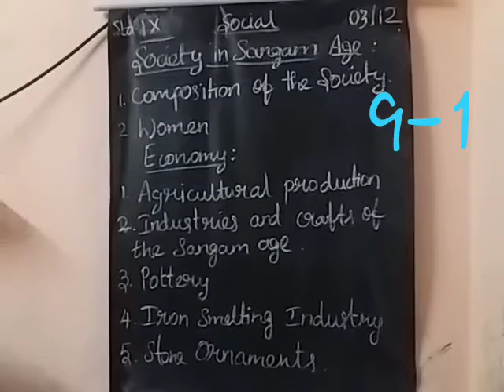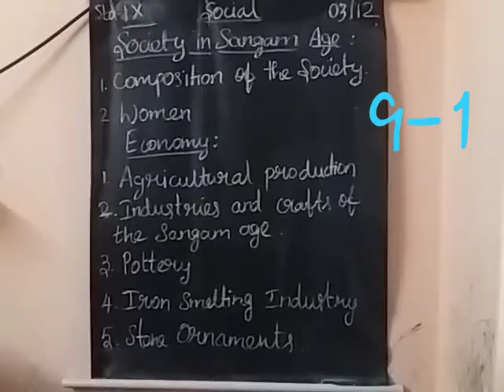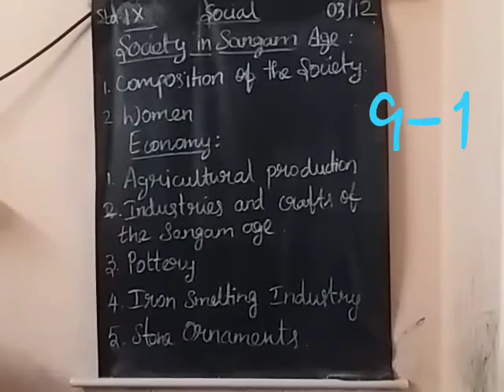lx social (3.12.20) part1